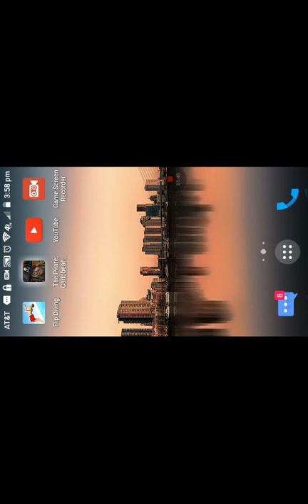Flip diving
Cool!